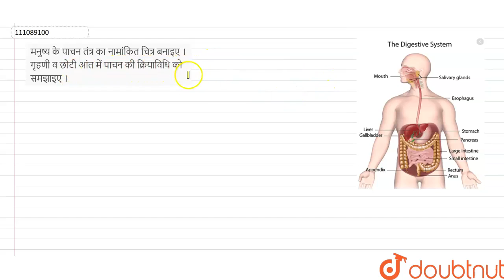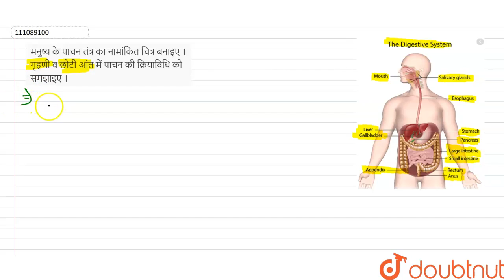मनुष्य के पाचन तंत्र का नामांकितचित्र बनाइए । गृहणी व छोटी आंत में पाचन की क्रियाविधि को समझाइए ...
Class: 12
Subject: BIOLOGY
Chapter: RAJASTHAN BOARD QUESTION PAPER II 2010
Board:Rajasthan Board

👉 Have Any Query? Ask Us.